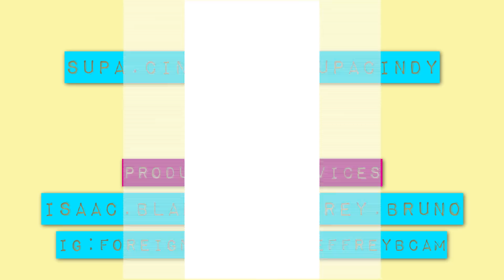SUPA CINDY HITS THE STREETS | SPELLING BEE | FUN TIME VIDEOS | ™SUPER CINDY - OFFICIAL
SUPA CINDY HITS THE STREETS OF WYNWOOD ASKING VARIOUS QUESTIONS
★★★ For over a decade Supa Cindy has tirelessly entertained, enlightened and assisted in the well-being of her audience, fans and supporters. Born in Miami to a Haitian father and Dominican mother, Supa Cindy’s passions for entertainment began early on.

Cindy gained her big break after she landed a production internship at SouthFlorida’s most popular hip-hop radio station, 99 Jamz-WEDR FM. A year out of college Cindy got her shot on air when she was told that they were bringing in a guy from South Carolina to do a show. That “guy” turned out to be Big Lip Bandit and soon the two would be dubbed “Double Trouble” becoming one of the most-recognizable voices in South Florida. Her next accomplishment was to launch her company Cin D Media, through which she does hosting, appearances, voiceovers, promotions, marketing, consulting. Cin D Media also produces her new webisode show “Just Being Nosey with Supa Cindy” for 99JAMZ wedr.com, where she asks celebrities daring questions that fans are dying to know.

As a co-host on Miami’s 99 Jamz radio station, she became one of the most-recognizable voices in the city. As host to such civic events as Broward is Greater Than AIDS, the Broward Black Treatment Advocates Network and the Haitian Compas Fest. Supa Cindy has helped shed light on many much-needed causes within the community. Supa Cindy has gone over and above her call of duty and as founder of non-profit organization Supa Friends, Inc., she mentors young adults on enhancing their personal lives. There is no wonder why Supa is her first name.More

™SUPA CINDY - OFFICIAL